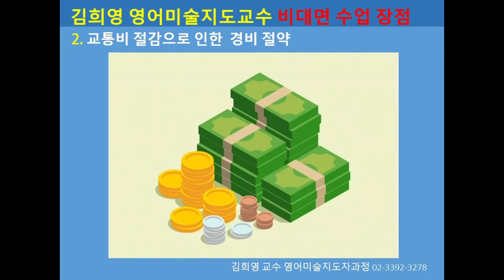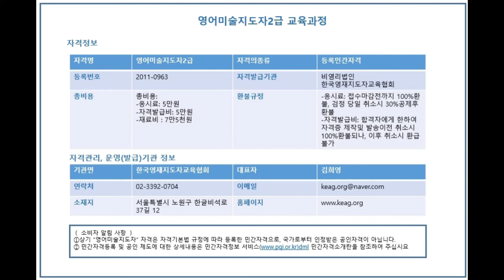영어미술로 내인생찾기, 경력단절여성, 영어미술아트키도 함께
주부 우울증 날리는 방법

1. 아이키우느라 수고 많으신 당신
결혼해 아이가 생기고 아이를 키우고 내시간도 없고 나도 없었다.

2. 남편 뒷바라지 하느라 애쓰신 당신
남편은 그냥 그대로 인데 나는 온데 간데 없다

3. 일주일에 한번 10주 수업으로 당신의 우울증 탈출
내가 하고 싶은 공부 하면서 나의 자아를 찾는다.

4. 영어미술창시자, 김희영 영어미술교수와 함께 하는영어미술지도자  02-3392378